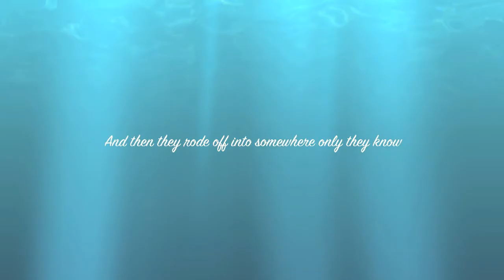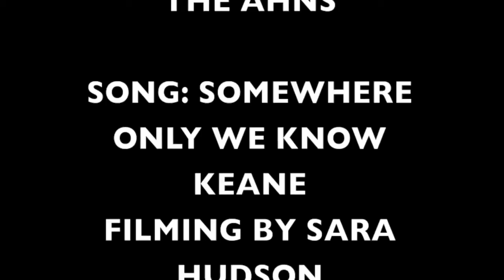Cooke/Vose Music Video